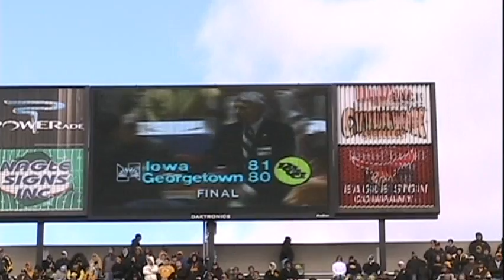Lute Olson Returns to Iowa and Reflects on Career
Former Iowa Basketball coach Lute Olson returned to Iowa for the Iowa vs Indiana football game. Olson reflects on his time at Iowa.